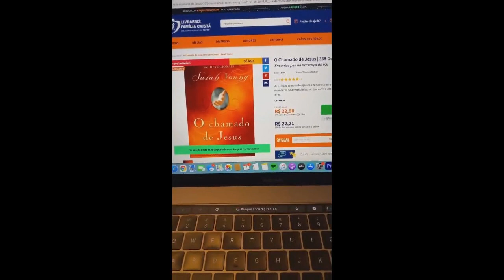Juliana curtindo momentos didáticos com o Donzinho